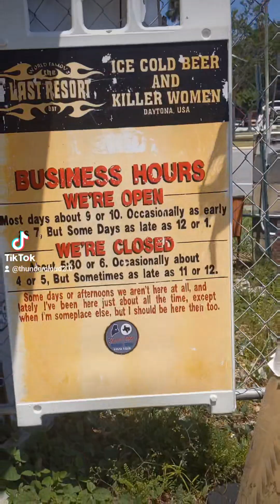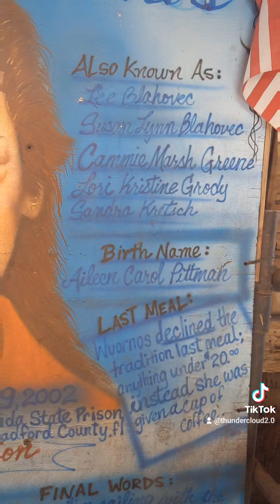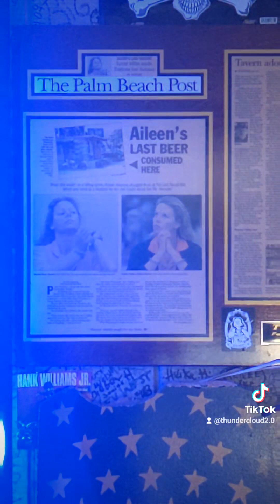The Last Resort in Port Orange FL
Aileen Wuornos was a female serial killer in Florida who murdered seven male clients while she was working as a street prostitute between 1989 and 1990.
Born Feb 29, 1959  - Oct 9, 2002 (age 46) FL State Prison.